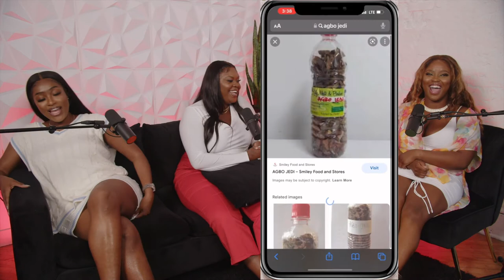S2E6 | Afrobeats in Mainstream Media + It's Origin | What is Agbo Jedi? | The FANG Podcast ft. SUDXN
Welcome our people to Season 2 of The FANG Podcast! As Nigerian Americans, we are proud of the progression our people are making in the music industry. You can hear artists like Tems, Burnaboy, Wizkid and more, touching almost every coast in the world! We also love the artists we know personally and locally such as Sudxn. She's a Brooklyn native + Nigerian artist, creating music for not only her community but for herself. Afrobeats has gained so much popularity over the years, and we appreciate the origin of it, especially artists like Fela Kuti (there’s really no other like him) that changed the game for us.  Beware of Agbo Jedi Jedi, it can do wonderful things for you but the taste… not so sure if there’s a soul in the world that actually likes it.

LISTEN TO US WHEREVER YOU LISTEN TO PODCASTS!
Spotify & YouTube: The FANG Podcast
Apple Podcasts: FANG

MUKRIMAT
IG Portfolio: @by_mukri

REBECCA
Instagram + TikTok: @thatqueenbecc
IG Portfolio: @touchedbybeccs

SUDXN
Instagram + Twitter: @sudxnofficial
Apple Music + Spotify: SUDXN